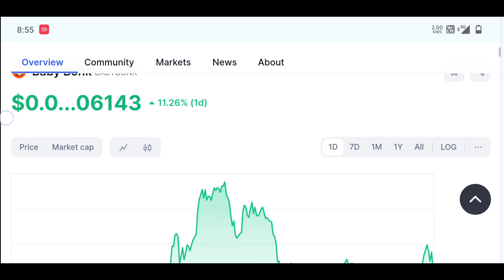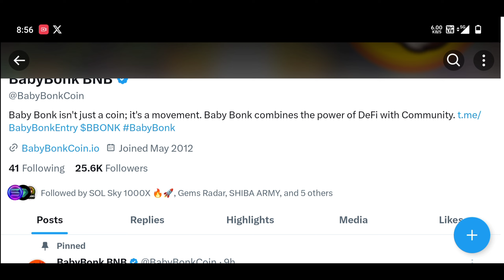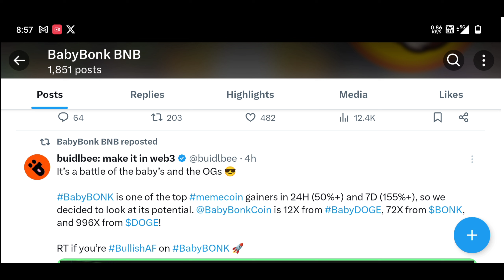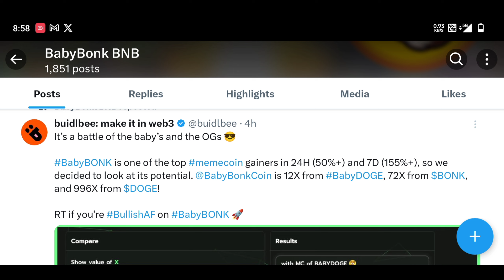200% Babybonk Coin Next Big CEX Listing 😲 BabyBonk Coin Huge Potential | Babybonk Marketing Update 🔥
200% Babybonk Coin Next Big CEX Listing 😲 BabyBonk Coin Huge Potential | Babybonk Marketing Update 🔥

10X To 10000x Pump 🔥 BabyBonk बना सकता हे करोड़पति | Babybonk Top Tier Exchange Listing Update 2024

Babybonk कॉइन बना सकता हे करोड़पति | Babybonk 1000x Huge Potential 😲 | Babybonk Coin Big Marketing 🔥

Baby Bonk Token 24500%🔥 BabyBonk Token Binance, Coinbase, Kucoin, Okx Listing 😲 | BabyBonk 100M MC🐳

🔥 BICONOMY EXCHANGE ❤️